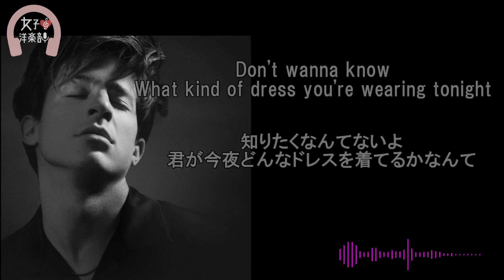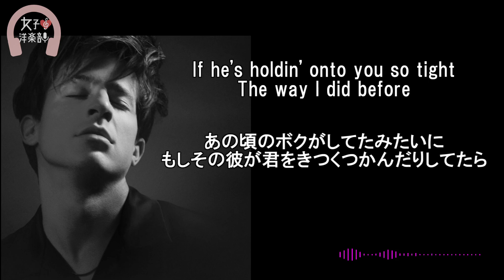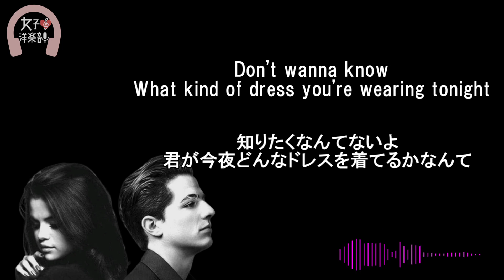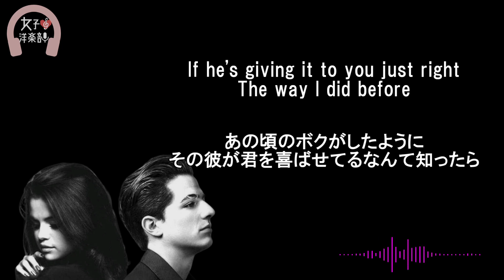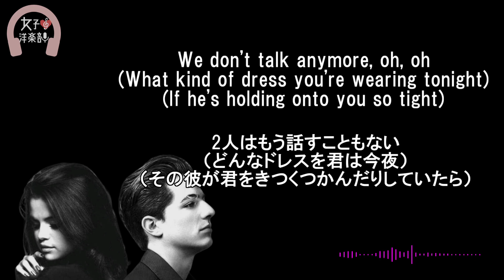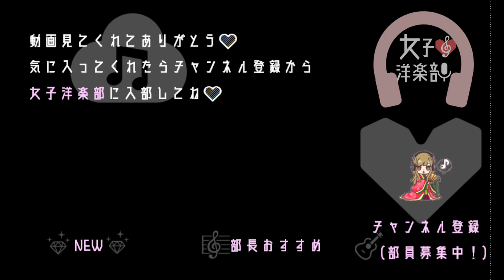【チャーリー・プース】We Don’t Talk Anymore - Charlie Puth ft. Selena Gomez【lyrics 和訳】【泣ける】【失恋ソング】【洋楽2016】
動画詳細はコチラ　女子洋楽部(部室)　[read more]

【和訳・Lyrics】Charlie Puth ft. Selena Gomez - We Don’t Talk Anymore